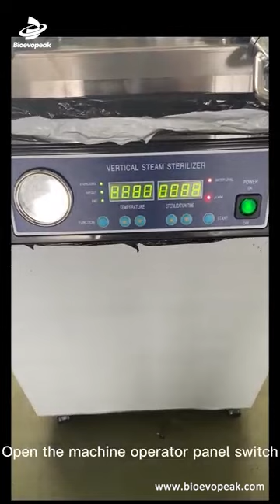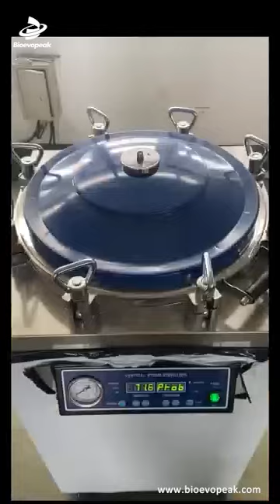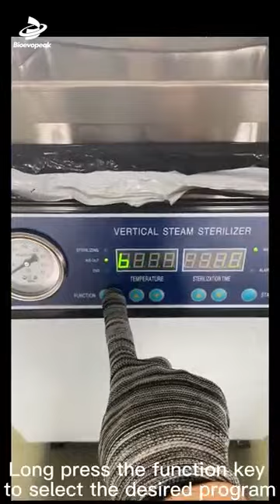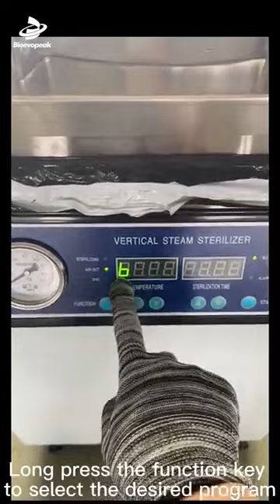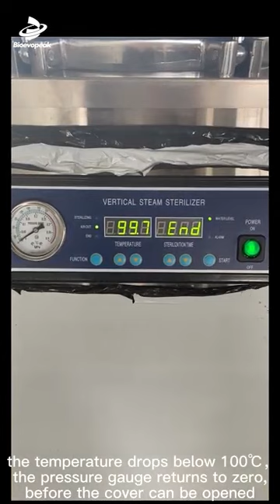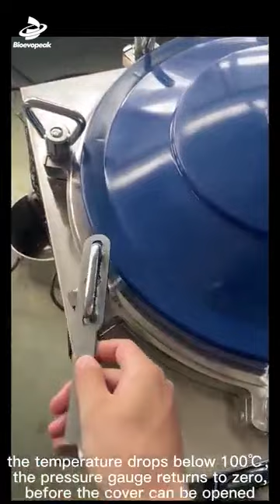Autoclave Sterilizer, Class N Autoclave, STV-I Series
Class N autoclave sterilizer, vertical type
volume: 35L, 50L, 75L, 100L，120L, 150L
Bolted digital display automatic control
Sterilization temperature: 116~134ºC
Design pressure: 0.25 Mpa
Automatic protection function